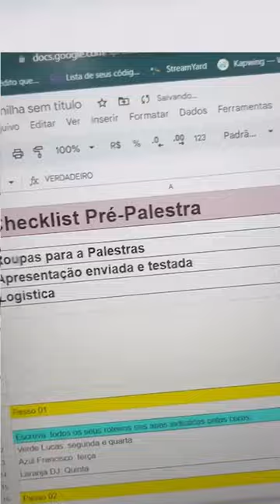Palestrante não suba no palco sem essas 03 coisas!